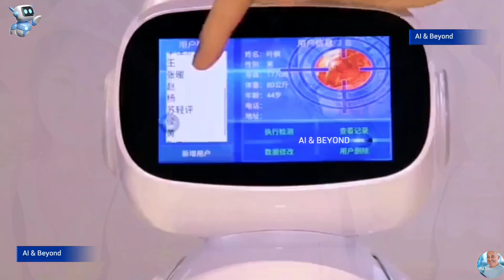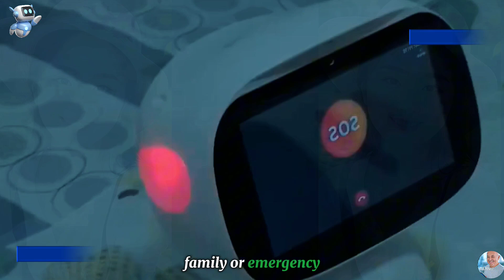How AI Robots Help Seniors Live Safer & Happier Lives | Smart Elderly Care in Action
In this video, we explore how AI caregiver robots are transforming elderly care in the U.S.—making life safer, more independent, and full of dignity for seniors.

What you’ll discover:

• Real-life scenario: What happens when a senior feels faint

• How AI robots detect problems and respond instantly

• Voice interaction, environmental adjustments, and emergency alerts

• How these smart helpers support aging in place

• A new future where seniors stay independent without sacrificing safety

Imagine this: A senior at home suddenly feels faint. An AI robot notices changes in posture, voice, or movement. Within seconds, it calls for help, adjusts lighting and temperature, and offers calming reassurance—giving peace of mind to both seniors and families.

If you're interested in smart aging, elder tech, or the future of caregiving, this video is for you.

ai and beyond, airobotsforseniors, eldercaretechnology, smartcaregivers, airobotcaregivers, aginginplace, seniorhealthtech, futureofcaregiving, elderrobotassistant, airobotsathome, seniorindependence